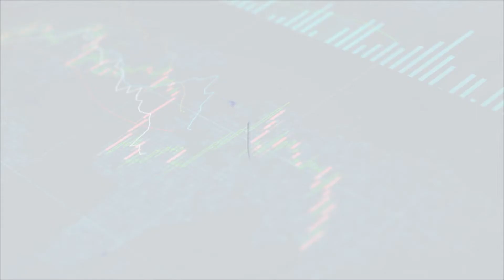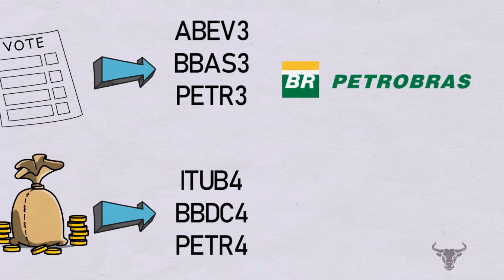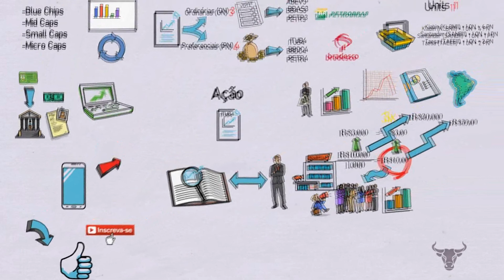O que é uma ação? - Entenda de maneira simples como investir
Ação é a menor parcela do capital social de uma empresa. Ela é um título patrimonial que permite você se tornar dono de um pedaço da empresa e, assim, se tornar um sócio da companhia.
Para comprar ações você precisará abrir conta em uma corretora de valores ou banco, preencher seu perfil do investidor, transferir o dinheiro para essa conta, escolher a empresa que quer investir e comprar pelo seu home broker.

Comente qual a sua empresa favorita e que você gostaria de se tornar sócio.

Se quiser receber mais conteúdos como esse, INCREVA-SE no canal.